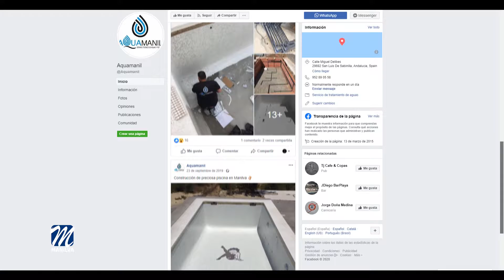Aquamanil dona hipoclorito de sodio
Durante estos días estamos viendo diferentes muestras de solidaridad entre los vecinos de nuestro municipio.

Si ayer les hablábamos de la aportación en mascarillas de la firma FG Nails, hoy nos referimos a otro acto de gran importancia para todos los vecinos.

Damian Amoedo y Azucena Carrión, son vecinos y propietarios de la empresa Aquamanil, ubicada en Sabinillas y dedicada al servicio técnico de aguas y piscinas, y han  donado de manera desinteresada 2.100 litros de hipoclorito de sodio,  para que los operarios municipales tengan más producto para las labores de desinfección.

Desde el Ayuntamiento de Manilva se ha querido agradecer enormemente este gesto y otros muchos de responsabilidad de nuestra sociedad.

Esta misma mañana, en el programa “Buenos días Manilva” entrevistábamos a Azucena Carrión, que nos hablaba de este gesto tan humano.

De esta manera, se siguen sucediendo actos solidarios que esperamos animen a otras personas que puedan también ayudar a nuestra sociedad en estos difíciles momentos.